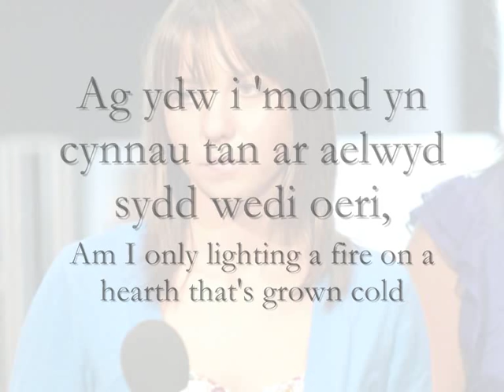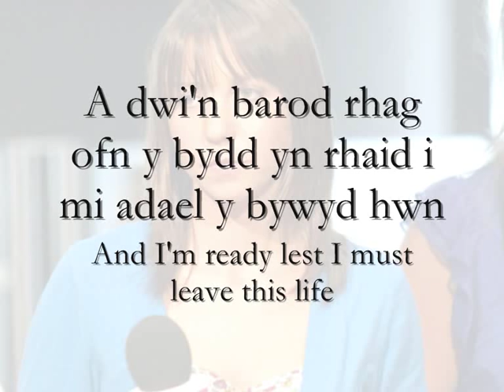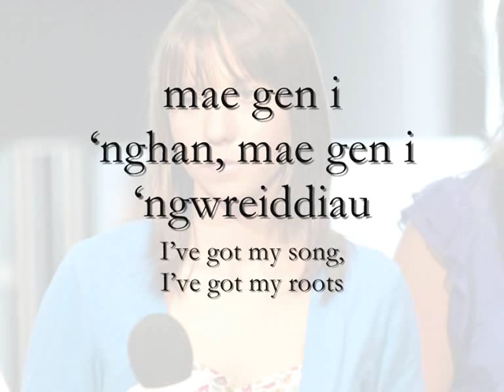Barod - Meinir Gwilym (geiriau / lyrics)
Can/Song: Barod (Ready)
Canwr/Singer: Meinir Gwilym
Album: Sgandal Fain (Skinny Scandal)

Geiriau:
Ydw i ond yn pasio drwadd wrth i ti gerdded yn dy gwsg?
Sgidiau dynes arall wrth y drws?
Ydw i ond yn bresenoldeb wrth inni gerdded lawr y lon? --
Llais dynes arall ar y ffon?
Gwahanol jocs, gwahanol leins -- ond sgidiau dynes jysd 'run fath.

Ydw i ond yn galon arall i bracdisho saethu? --
A prin yn gwnei di fethu.
Ydw i ond yn cynnau tan ar aelwyd sydd wedi oeri,
Heb obaith y bydd hi'n cynhesu?
Gwahanol waed, gwahanol gnawd -- ond calon dynes jysd 'run fath.

Mae gen i 'nghot, mae gen i'n sgidiau,
Mae gen i 'nghan, mae gen i 'ngwreiddiau
A dwi'n barod

Yn barod i ti ddweud nad wyt ti eisiau setlo
Dyna sioc fydd honno!
Yn barod rhag ofn y bydd yn rhaid i mi adael y bywyd hwn
A cherdded drwy y Cwm
Does na unlle'n saff, does na unlle i droi, mae pob un enaid call yn ffoi

A dwi'n barod.

ENGLISH TRANSLATION:
Do I only pass through as you walk in your sleep?
Another woman's shoes by the door?
Am I only a presence as we walk down the road? --
Another woman's voice on the phone?
Different jokes, different lines -- and woman's shoes just the same.

Am I only another heart for you to practice shooting?
And seldom do you miss.
Am I only lighting a fire on a hearth that's grown cold
Without hope that she'll warm up?
Different blood, different flesh -- and a woman's heart just the same.

I've got my coat, I've got my shoes,
I've got my song, I've got my roots
And I'm ready

Ready for you to say that you don't want to settle
Oh what a shock that will be!
Ready lest I must leave this life
And walk through the valley
Nowhere is safe, there's nowhere to turn, every other sensible soul is fleeing

And I'm ready